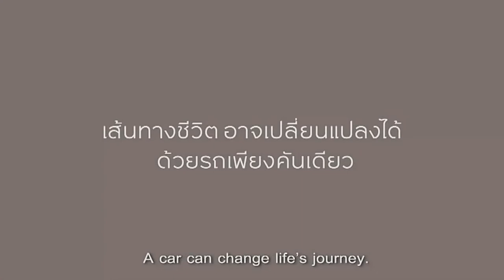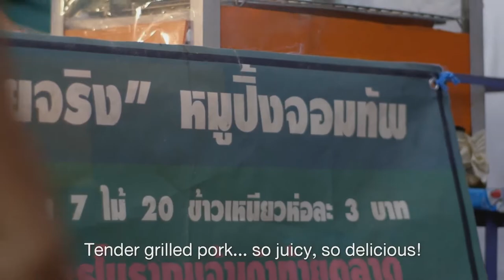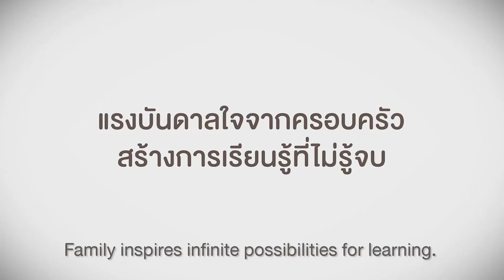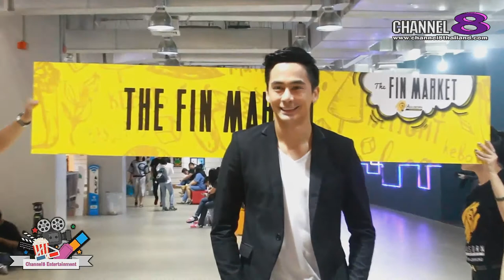ช่อง 8 ทีวีพูดได้ รายการ คนดังขอโชว์ 12-05-60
ทาง Channel8Thailand ส่งสัญญาณออกอากาศที่ USA รับชมพร้อมกันได้ทุกพื้นที่ทั่วโลกจริง_ไม่ต้องใช้จานดาวเทียมตลอด24ชั่วโมง สะดวกช่องทางไหนกดรับชมได้เลยทันที